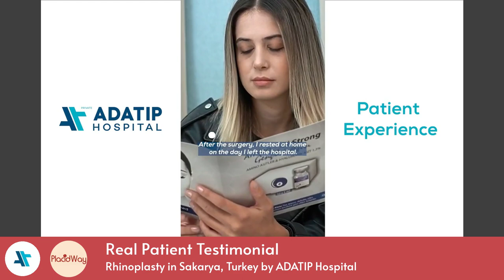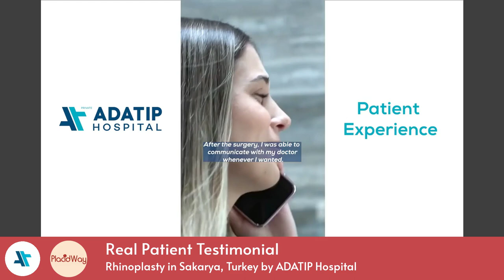Rhinoplasty in Sakarya, Turkey Patient Testimonial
Watch a patient testimonial about a successful rhinoplasty in Sakarya, Turkey at ADATIP Hospital. Discover the smooth process and excellent results achieved. 😍